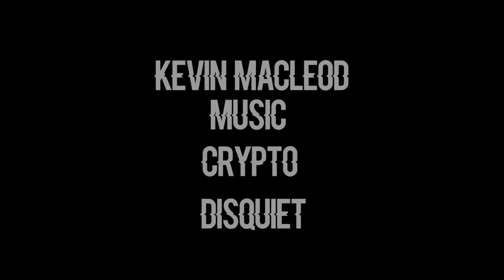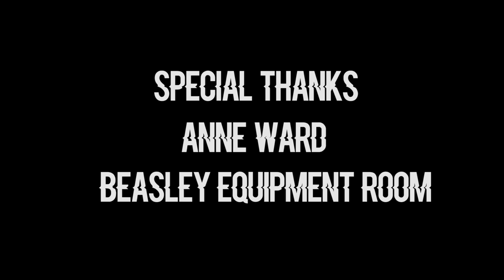Crossroads (Short Film)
Made for Video Production 1 at Appalachian State University

Todd - Brendan Williamson
Blake - Stephen Redmon-Byrum
Lia - Kaytlin Hester-Newnam
Camila - Kana Marley

Director - Brianna Fisher
Producers - Brianna Fisher, Kana Marley, Brendan Williamson
Boom Operator - Isaac Saypharath

Music
"Crypto" and "Disquiet"